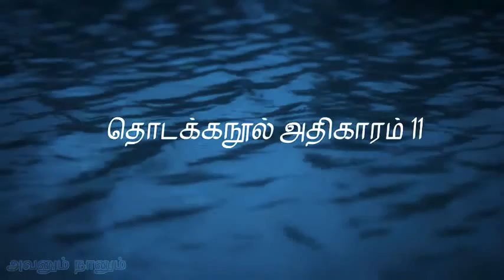GENESIS CHAPTER 11 | Tamil RC Audio Bible | தொடக்கநூல் அதிகாரம் 11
For
Catholic Prayers
Saints History
Daily Reflections
Rosary Prayers
Church Documents